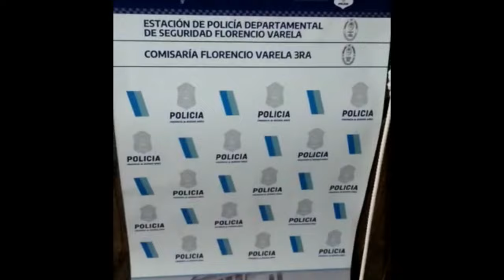Florencio Varela: En allanamientos desbaratan banda criminal, secuestran armas varias y drogas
La Policía Bonaerense, realizó una serie de allanamientos y logró desbaratar una banda criminal dedicada a delitos varios, desde el robo a la venta de drogas en Florencio Varela, actuaron efectivos de la comisaría 3ra de Florencio Varela dependientes de la Superintendencia Región AMBA SUR I, a cargo del Comisario General Javier Carlos Villar.

El parte policial:

*ALLANAMIENTO Y SECUESTRO, ROBO MODALIDAD ENTRAD (LA BANDA DE LOS PÁJAROS),

TENENCIA  DE ESTUPEFACIENTES  Ley 23737 FINES SU CORMERCIALIZACIÓN, TENENCIA ILEGAL DE ARMA DE GUERRA. ENCUBRIMIENTO*
APREHENDIDOS.*
S. S. A. S.
E. P. D.  F. V
MAGISTRADO INTERVINIENTE: UFI Y J N° 6 DESCENTRALIZADA DE FLORENCIO VARELA, JUZGADO DE GARANTÍAS N° 6,  DPTO JUDICIAL DE QUILMES.-
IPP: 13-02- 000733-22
OBJETIVO I: AMEGHINO E/ TAPALQUÉ Y 158, DE FCIO. VARELA.-
OBJETIVO II: CLORINDA AL 1900 E/ SOLÍS Y LORENZINI, DE FCIO. VARELA
FECHA: 24/01/2022
HORA: ACTUAL
APREHENDIDO: CORBALAN ALAN, ARG, DE 34 AÑOS DE EDAD, INSTRUIDO, SOLTERO, ALBAÑIL, DLIO: CLORINDA AL 1900 ESQUINA SOLÍS.-
CORBALAN FABIO ALEJANDRO, ARG, DE 36 AÑOS DE EDAD, INSTRUIDA, SOLTERO, DESOCUPADO, DLIO EN CALLE: CLORINDA N° 1988 ESQUINA SOLIS, DNI: 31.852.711.-
PERSONAS IDENTIFICADAS: ROMERO DORA GUILLERMINA, ARG, DE  65 AÑOS DE EDAD.-
CAÑETE DAMIÁN EXEQUIEL, ARG, DE 25 AÑOS DE EDAD.-
SECUESTRO:  OBJETIVO I:  UN (1)LADRILLO DE COLOR AMARILLO ENTERO Y 5 FRACCIONADOS CON UN GUARISMO DE 3,235 GRS, 15 PANES DE COLOR OCRE DE MARIHUANA COMPACTADA, CON UN GUARISMO DE 12.485 GRS, 13 ENVOLTORIOS DE MARIHUANA COMPACTADA CON UN GUARISMO DE 445 GRS, TODO ARROJANDO UN GUARISMO TOTAL DE 16,175 GRS DE MARIHUANA, UNA (1) PISTOLA DE GAS COMPRIMIDO CON CARGADOR, 17 TUBOS DE GAS COMPRIMIDO CON CARGADOR, UNA (1) PISTOLA CALIBRE 11,25 MARCA BALLESTER MOLINA , TRES CARGADORES, 32 MUNICIONES DE 45 MM INTACTAS, UNA (1) PISTIOLA MARCA BERSA THANDER CON 45 MUNICIONES 9MM NTACTAS, UN PAR DE ESPOSAS Y UN JUEGO DE LLAVES, 4 PISTOLERAS, UNA (1) ESCOPETA MARCA MOSSBERG CON LA NUMERACION SUPRIMIDA, 7 MUNICIONES DE ESCOPETA INTACTAS, TRES TELEFONOS CELULARES, UNA BALANZA DE PRECISIÓN, 5000 PESOS EN EFECTIVO, UN PALO DE GOLF, UN MOTOVEHICULO MARCA HONDA DOMINIO A123BXH, TRES PLANTAS DE CANNAIS SATIVA, UN PAR DE GUANTES NEGROS Y UN PASA MONTAÑA DE COLOR NEGRO.-
OBJETIVO II: CINCO (5) PLANTAS DE CANNABIS SATIVA.-
TEXTO: Varela 3ra Cca. Que a raíz de la denuncia radicada por la ciudadana M.F, el día 12 del corriente mes y año en esta seccional policial,  que 2 N.N masculinos ingresaron a  su vivienda sustrayendo pertenencias varias personal del GTO de este elemento procede a realizar tareas investigativas, logrando individualizar a los autores del hecho y lugar de residencia, estableciendo además que los mismos autores se dedican a la venta y guarda de estupefacientes en la zona de Florencio Varela UFI y J de Fcio. Varela y por disposición del  Juzgado de Garantías n° 6 de Quilmes, se  otorga en el día de la fecha orden de ALLANAMIENTO Y SECUESTRO para con 2 OBJETIVOS,  arrojando como resultado: OBJETIVO I : Se procede al ingreso de la finca no hallándose los moradores en el  lugar, y tras la pesquisa del personal policial se procede al secuestro de un (1) ladrillo de color amarillo entero y 5 fraccionados con un guarismo de 3,235 grs, 15 panes de color ocre de marihuana compactada, con un guarismo de 12.485 grs, 13 envoltorios de marihuana compactada con un guarismo de 445 grs, todo arrojando un guarismo total de 16,175 grs de marihuana, una (1) pistola de gas comprimido con cargador, 17 tubos de gas comprimido con cargador, una (1) pistola calibre 11,25 marca Ballester Molina , tres cargadores, 32 municiones de 45 mm intactas, una (1) pistola marca Bersa Thander con 45 municiones 9mm Intactas, un par de esposas y un juego de llaves, 4 pistoleras, una (1) escopeta marca Mossberg con la numeración suprimida, 7 municiones de escopeta intactas, tres teléfonos celulares, una balanza de precisión, 5000 pesos en efectivo, un palo de golf, un motovehículo marca honda dominio A123BXH, tres plantas de marihuana, guantes de color negro, un pasa montaña de color negro DE SIMILARES CARACTERISTICAS APORTADAS POR LA VICTIMA. OBJETIVO II: se procede a la aprehensión de CORBALAN FABIO ALEJANDRO Y CORBALAN HERNÁN ALAN y tras la pesquisa del personal policial se procede al secuestro de CINCO (5) PLANTAS DE MARIHUANA. Estos nos estarían ajenos a los hechos ocurridos en la modalidad de entraderas. Mantenida comunicación telefónica con el magistrado interviniente,  avalo lo actuado por el personal policial y dispuso comunicación telefónica con la UFI Y J N°1 DE FCIO. VARELA, quien se procede al secuestro de telefonía y/o computación. Fdo. Javier Villar Comisario General Superintendente Zona Sur I.